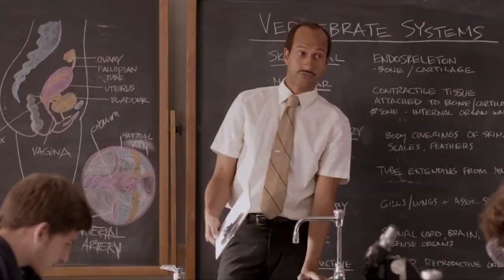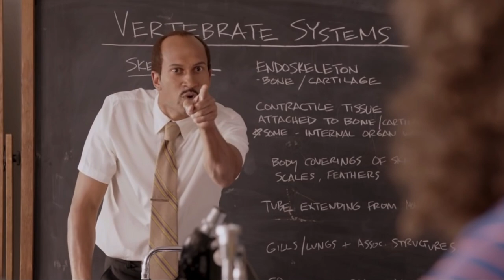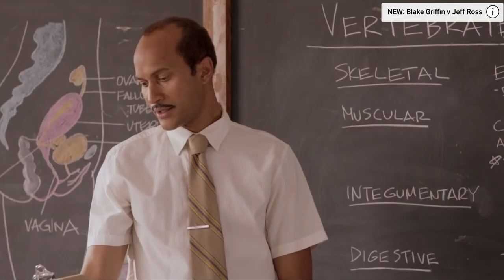Key and Peele - Substitute Teacher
Infamous Key and Peele skits uploaded to this channel daily.